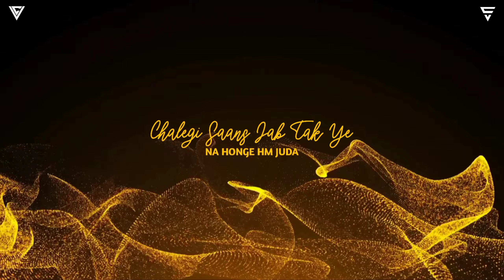Main Agar Saamne Aa Bhi Jaaya Karoon (Remix) - Raaz - DreamProjekt | Dino Morea, Bipasha Basu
Remix by DreamProjekt

if you liked the Song You Can Donate with vertual Jar

visual by vivek creates

Singer(s): Abhijeet & Alka Yagnik
Music Director: Nadeem - Shravan
Lyricist: Sameer

Main Agar Saamne Aa Bhi Jaaya Karoon
Laazmi Hai Ki Tum Mujhse Parda Karo
Apni Shaadi Ke Din Ab Nahin Door Hai
Main Bhi Tadpa Karoon Tum Bhi Tadpa Karon
Bada Mushkil Hai Yeh Mera Dil Hai
Tum Hi Kaho Kaise Mein Chup Rahoon
Tum Agar Samne Aa Bhi Jaaya Karon
Laazmi Hai Ki Main Tumse Parda Karo

Main Duniya Sa Chala Jaaon Kabhi Na Laut Ke Aaon
Karogi Kya Akele Tum Bataao Dilruba
Main Rab Se Cheen Laaongi Tujhe Apna Banaungi
Chale Gi Saas Jab Tak Yeh Na Hoge Hum Juda
Na Apni Yeh Kasam Tote Jo Rab Roothe To Rab Roothe

Main Agar Saamne Aa Bhi Jaaya Karo

The original copyright is (are) solely owner by the companies/original - artist/ record-labels .all the contents are intended to showcase the creativity of the artist involved and are strictly done for promotional purpose